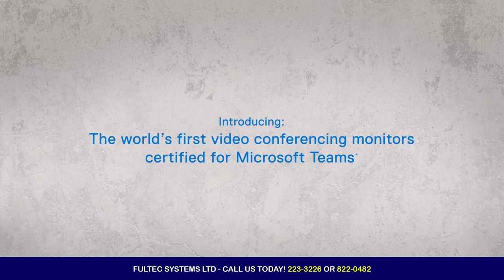Fultec Systems Ltd - Dell Video Conferencing Monitors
Make collaboration easy with the world’s first video conferencing monitors certified for Microsoft Teams.